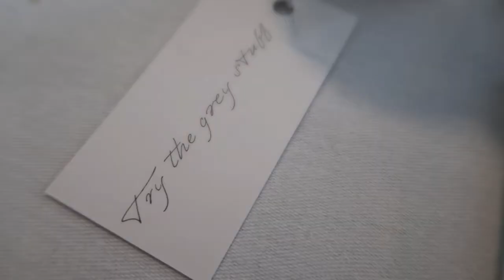Tale as Old as Time Afternoon Tea at the Kensington Hotel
Hello! I went to the Beauty and the Beast themed Tale as Old as Time afternoon tea at the Kensington Hotel and filmed some of it (literally some as I was too shy to take my camera out and vlog it properly)!